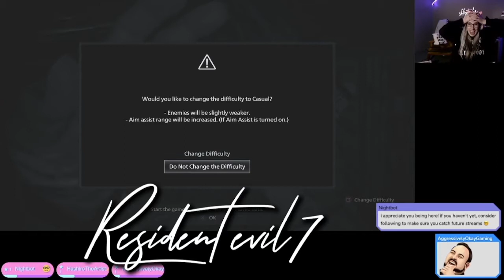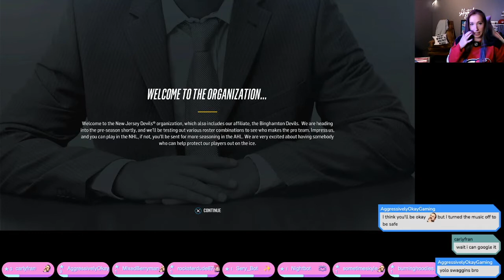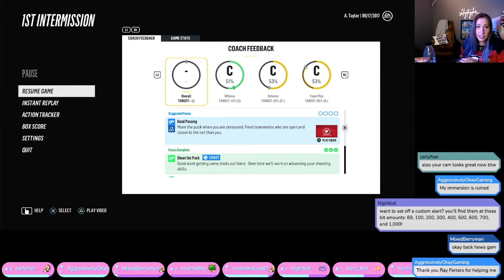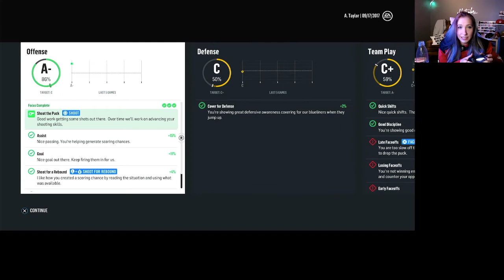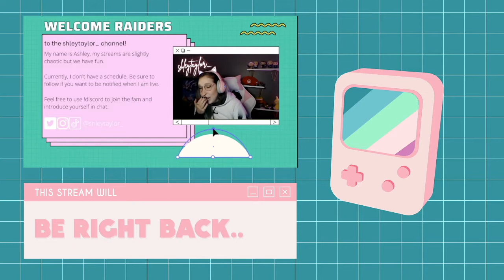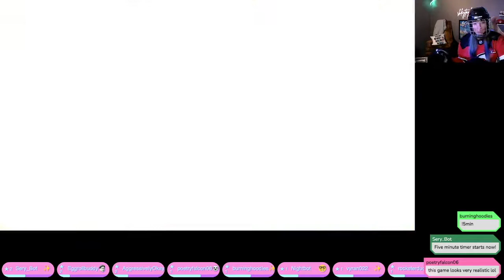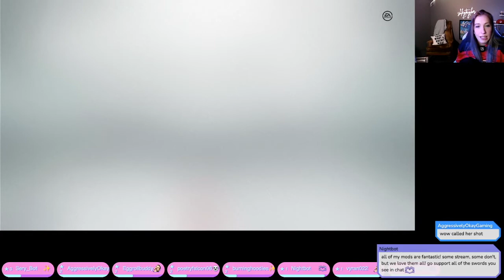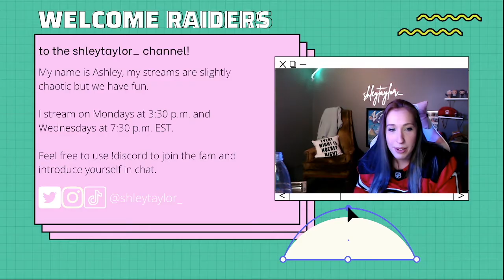Playing NHL 18 in hockey gear